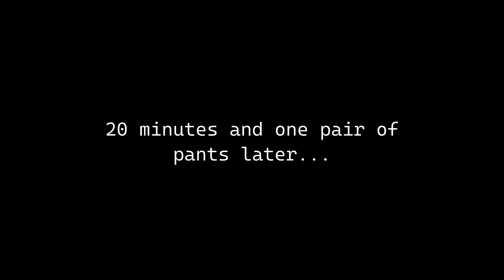Southern Pacific Rattlesnake in a Cypress Tree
Covering for Trapper Pat while he's on vacation.  Somone found a rattler in their Cypress Tree!